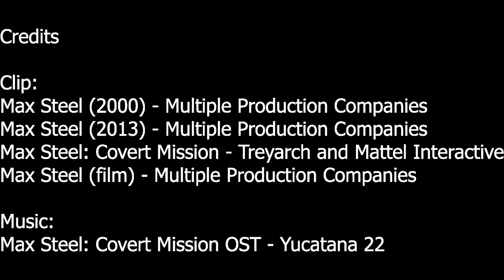Max Steel (2000) | Who is Psycho Aka Smiley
In Max Steel (2002) tv show, Psycho is arc ememy of Max and one who gave him powers. Psycho is a Dread operative terrorist and one of the main villains of the series. His power is mechanical arm that he can use as a weapon like claw and gun. Psycho design is similar to Superman's Metallo and T-1000 (Terminator). If you want more on Psycho watch this video.